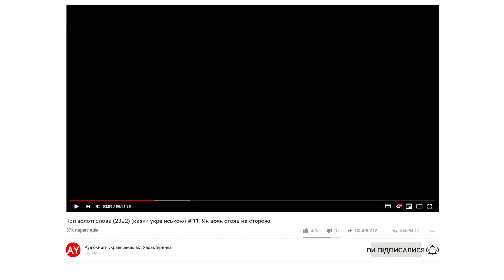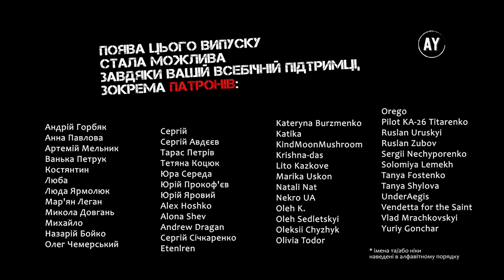Три золоті слова (2022) (казки українською) # 11. Як вояк стояв на сторожі